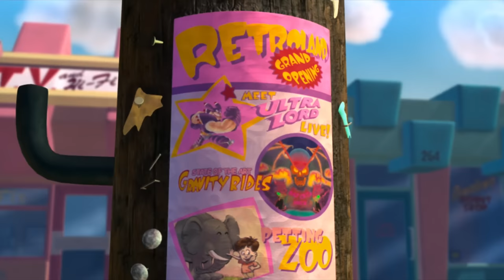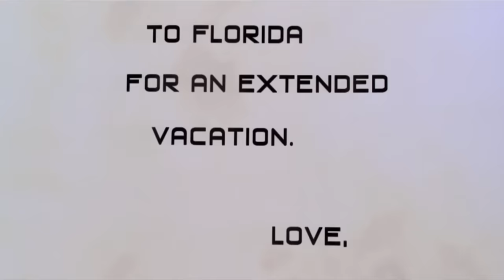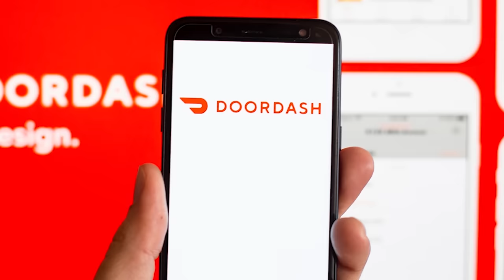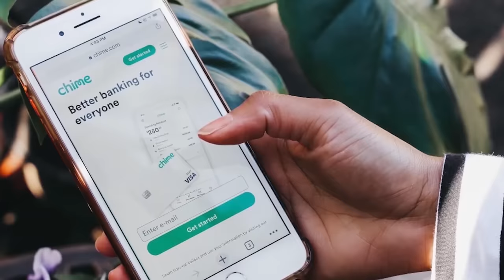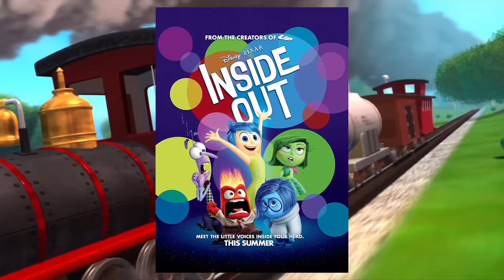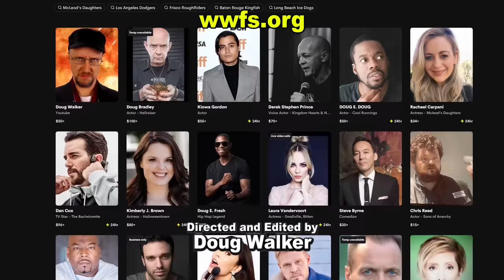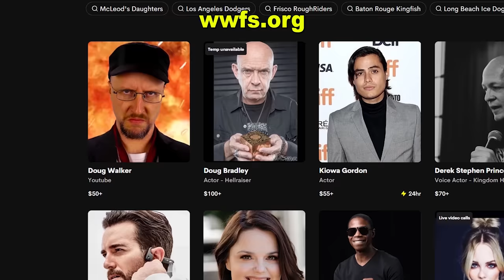Jimmy Neutron: Boy Genius - Nostalgia Critic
to sign up for a Chime Credit Builder Visa Credit Card.

NC was 20 when this movie came out, so is he gonna be a sour puss about this "kids stuff" or is he gonna find anything charming about it?  Nostalgia Critic takes a look Jimmy Neutron: Boy Genius.

Come see all of us at the Grand Rapids Comic-Con November 11th-13th!

Jimmy Neutron: Boy Genius is a 2001 American computer-animated science fiction comedy film produced by Nickelodeon Movies, O Entertainment and DNA Productions, and distributed by Paramount Pictures. The film was directed by John A. Davis and written by Davis and producer Steve Oedekerk. Its voice cast includes Debi Derryberry, Patrick Stewart, Martin Short, Rob Paulsen, and Jeffrey Garcia. The film follows the title character, a schoolboy with super-genius intelligence, who must save all of the parents of his hometown from a race of egg-like aliens known as the Yolkians.